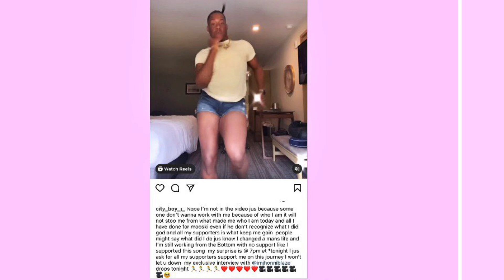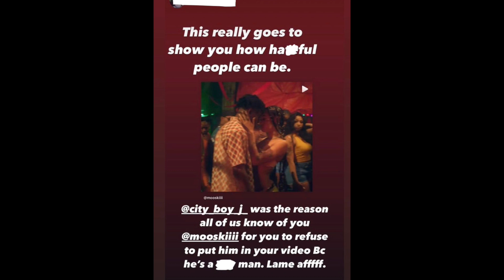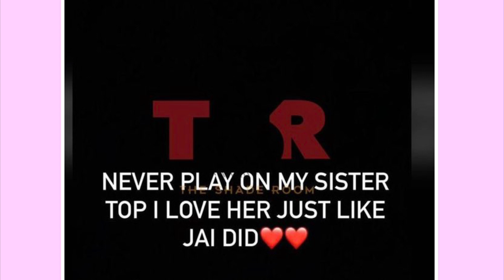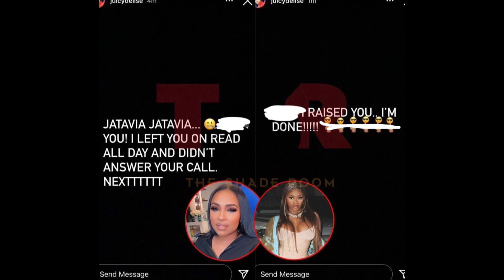LilUzi Flirts With YungMiami’s Sister😳Mooski Faces B🅰️cklash After “TrackStar” Video 🥴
Welcome back to The Channel in today’s thoughts and opinions we discuss LilUzi Flirts With YungMiami’s Sister😳Mooski Faces B🅰️cklash After “TrackStar” Video 🥴

I hope you guys enjoy this creative commentary video